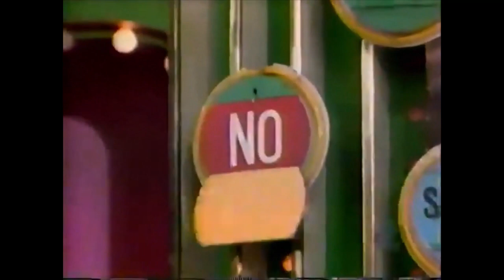TPiR (4/28/1999) Season 27: Shirley Carol | "Penny Ante" For Whirlpool Kitchen Appliances!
This is Shirley Carol playing "Penny Ante" for Whirlpool Kitchen Appliances on 4/28/1999 during Season 27 of "TPiR"!
(AKA Wednesday, April 28, 1999!)